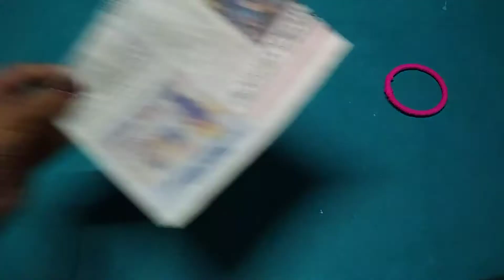How to Make Paper Cycle-Paper Crafts/cycle showpiece for Home Decor/Best out of Waste-Shaminas Diy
Hi
Material-
1. News paper
2.woolen
3.one time use ice-cream cup
4.parl bits
5.hot glue gun
6.flower
If you find this video useful then please share to your friends and family.